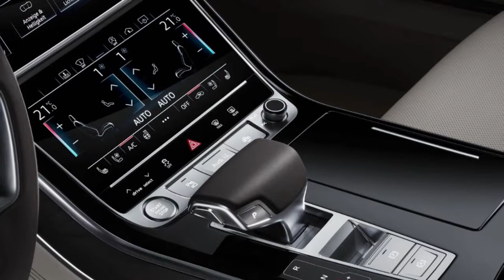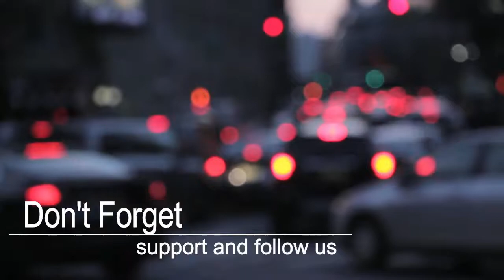First Look | 2019 Audi A8 Serenity on Four Wheels | exterior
HIGHS

A major fella who can move, brilliant ride solace and body control, anechoic-chamber noiseless, unobtrusive for a limo.

LOWS

Propelled self-stopping highlights require more work, calm styling all around, tentatively incomplete. 2019 Audi A8 Serenity on Four Wheels.

Backsound Free Royalty License by : exterior first look active deutsch